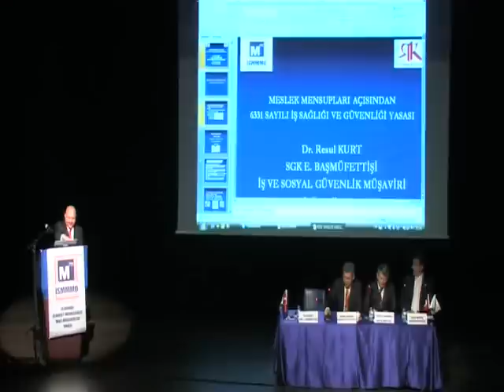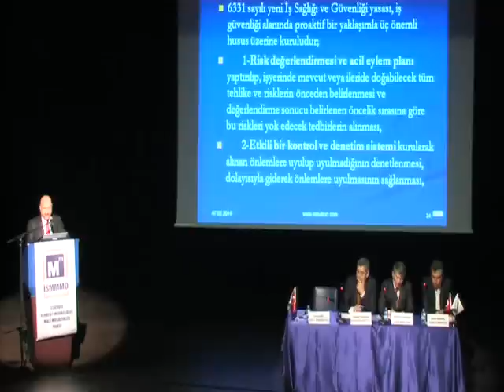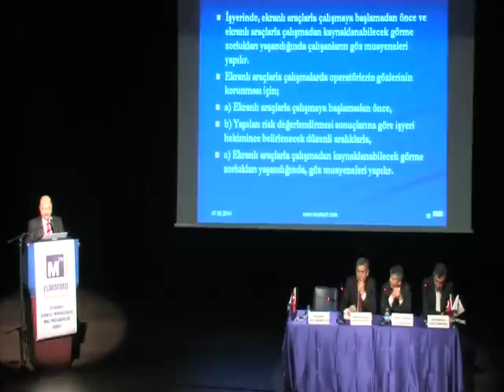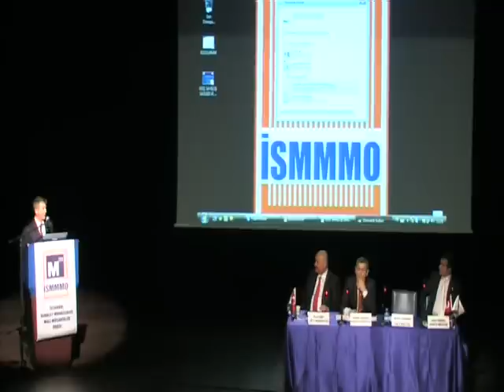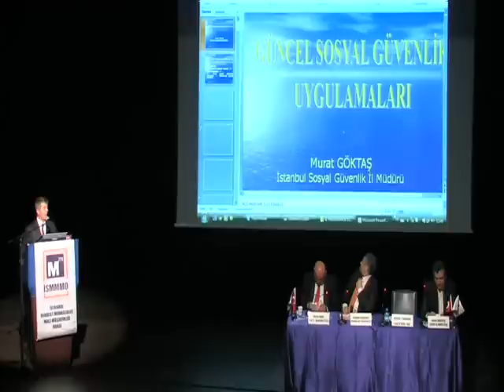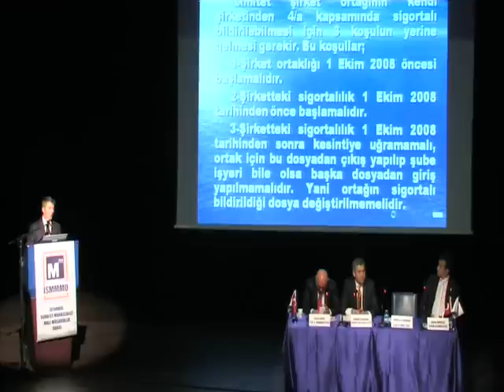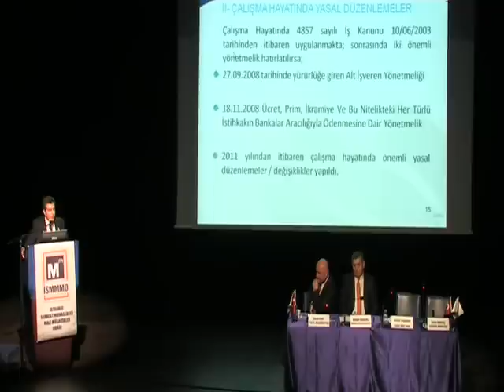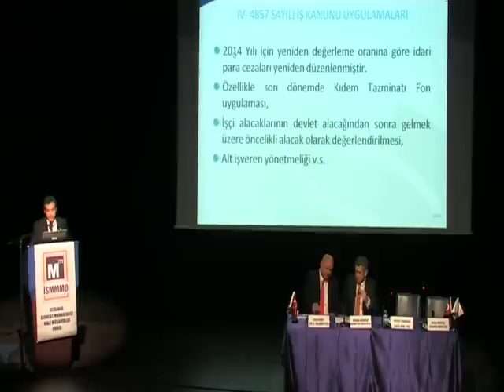07.02.2014 İŞ VE SOSYAL GÜVENLİK HUKUKU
İŞ VE SOSYAL GÜVENLİK HUKUKU UYGULAMALARINDA MESLEK MENSUPLARIMIZ VE MÜŞTERİLERİMİZ AÇISINDAN GÜNCEL GELİŞMELER